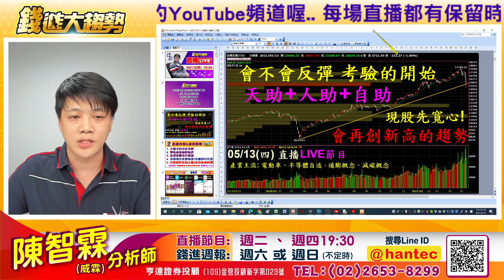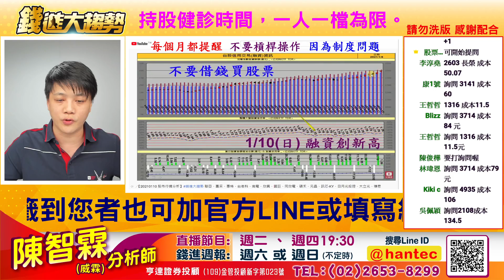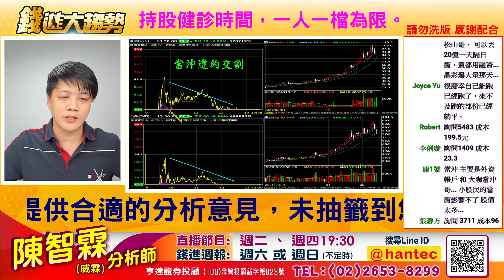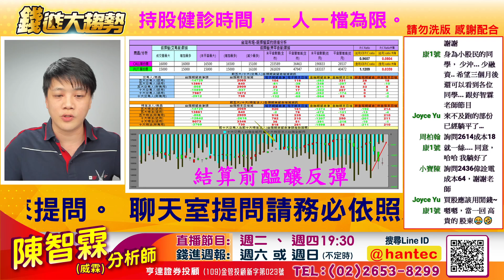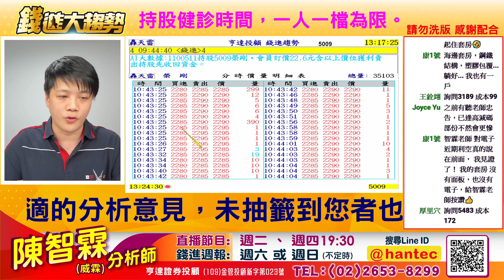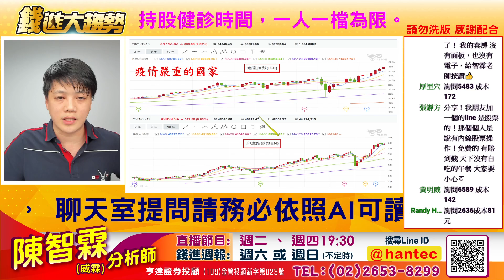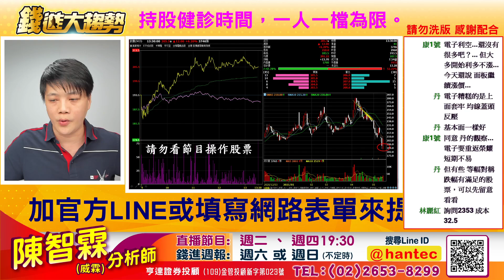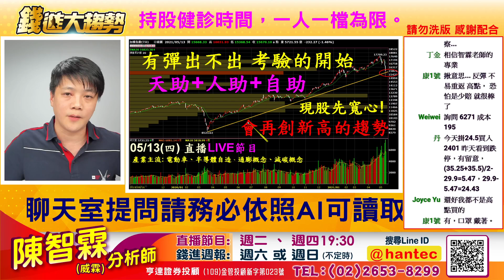20210513【陳智霖分析師 直播LIVE】會不會反彈? 天助人助要自助｜台積電、宏碁、鴻海、天鈺、群創、友達、彩晶、聯發科、聯詠、聯電、國巨、環球晶、中鋼、榮剛、榮成、長榮、陽明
5/13(四) 當日直播影音(快速閱讀時間軸)

1:00 進入今日的主題，天助+人助+自助
2:00 新朋友參與智霖老師直播注意事項
5:35 不斷提醒融資持訊創高，不要融資買股票
6:30 當沖要當心，制度怎麼看?如何影響盤勢?
9:05 回測上升軌道!!會不會反彈?
10:10 哪些族群還可望創新高
10:30 看那斯達克&費半，CPI看出通膨疑慮?
11:50 資金將往與通膨相關族群
12:20 空單持續回補，結算前遇釀反彈，該如何應對?
13:40 4/24 提醒賭徒行情來臨要當心，籌碼面最重要!
15:00 提醒台股近十年融資最大增幅
15:45 週六預告不要接股票，從重要電子指標判斷後面行情
16:35 避開面板、被動元件族群風險。
17:15 4/26 不斷題型指標開始出現持續背離，避開風險
18:15 5/06 AI組空手，避開大跌危機
18:40 5/08 提醒電子股大漲潛在問題，避開快速崩跌
19:10 5/11 5009榮剛、1909榮成早盤獲利了結
20:30 大盤隱憂，櫃買相對強勢該怎麼看，加權指數有機會嗎?
21:55 想積極解決持股問題，歡迎加入老師的行列
22:45 下挫並非全因疫情而起，該觀察哪些額外因素?
24:30 觀察台幣、美元，資金條件該如何看?
25:30 寬鬆繼續=通膨繼續，要做對族群才行
26:00 5/13 提醒盤面該怎麼看!很重要!
27:30 原物料飆天價，半導體資本支出持續上升
29:30 提醒該如何留意後續的盤勢